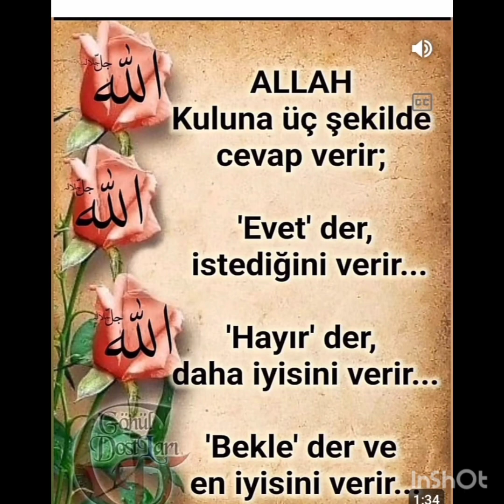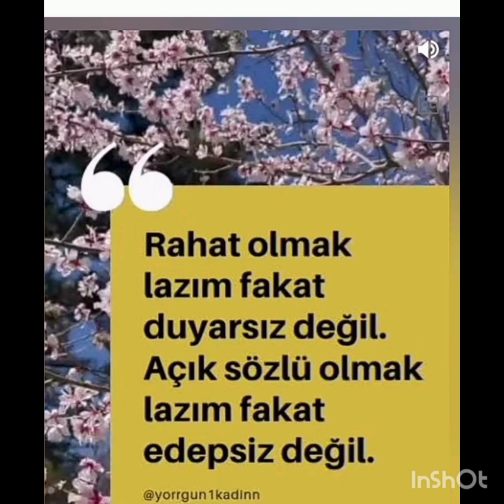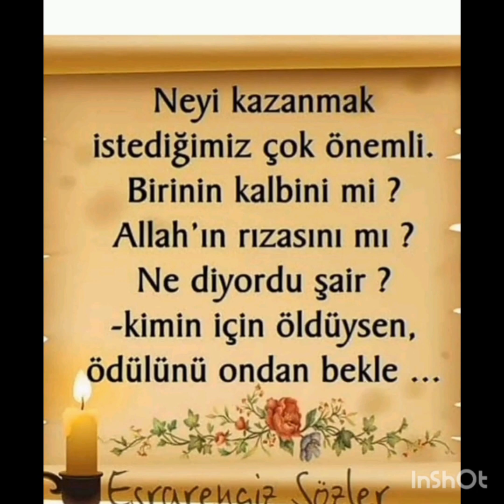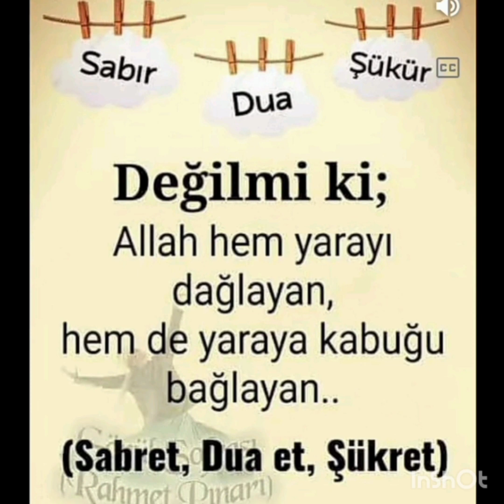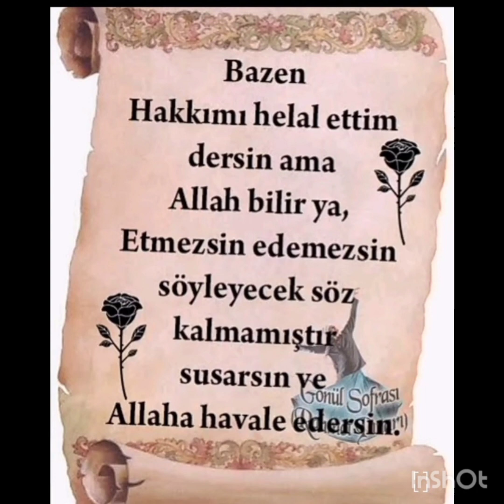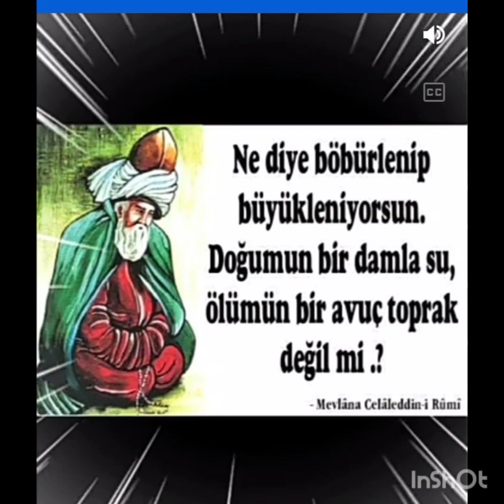GÜZEL SÖZ KALBE ŞİFA💔HZ. MEVLANA SÖZLERİ. GÖNLÜNÜZE IŞIKTIR.